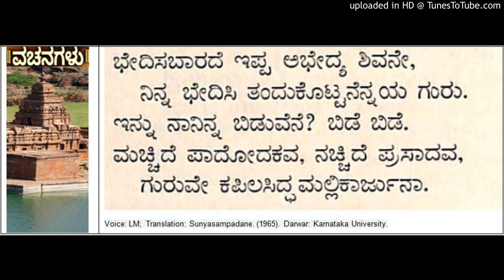Bestowal of grace on Siddharamayya -Cennabasavanna Allama Prabhu Vachana from Sunyasampadane (84)